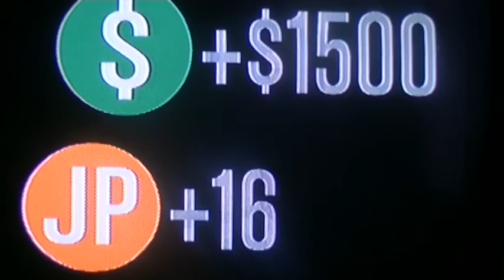Grand Theft Auto Online - PS3 Playthrough 66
New season, new mayhem, same results.